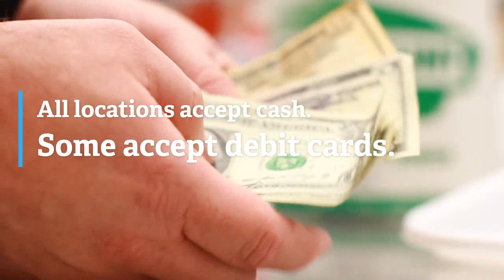Pay Where You Shop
Pay your Alabama Power bill at over 2,500 authorized payment locations, near where you live, work and shop.